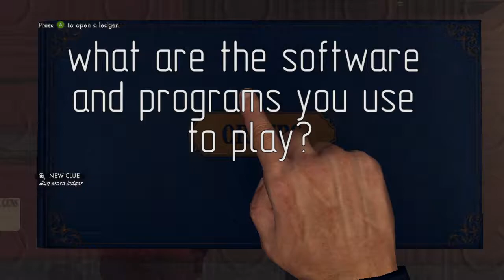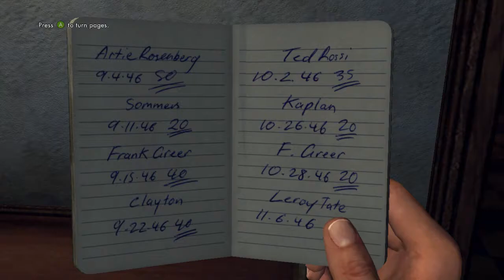Question and answers - Part 1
Ever felt like knowing about me or the channel? Well now you can! Ask me any question in the comments and I'll do my best to answer it fully and honestly.